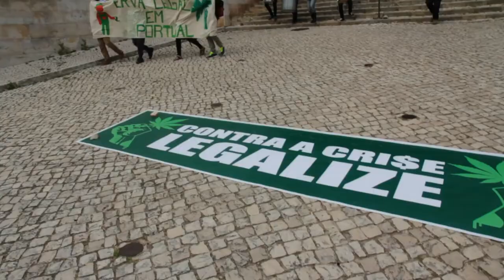Marcha Global da Marijuana Lisboa 2015